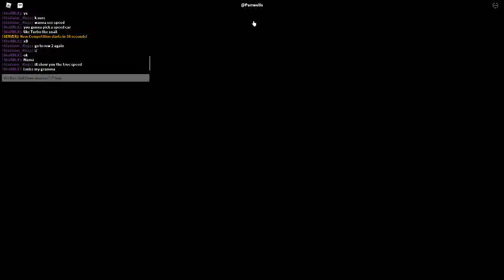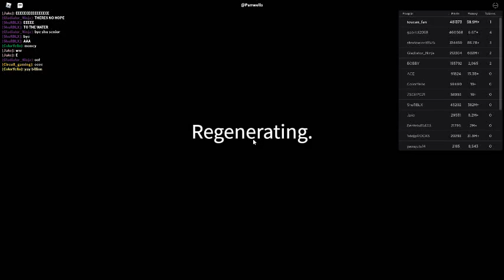Russia Car Crash Compilation 20596